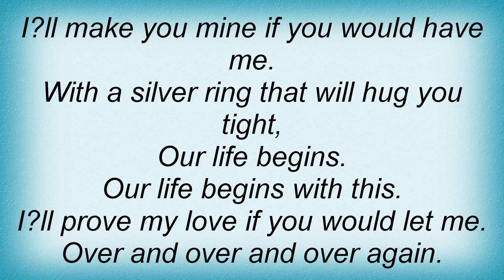Sleeping At Last - Umbrellas Lyrics